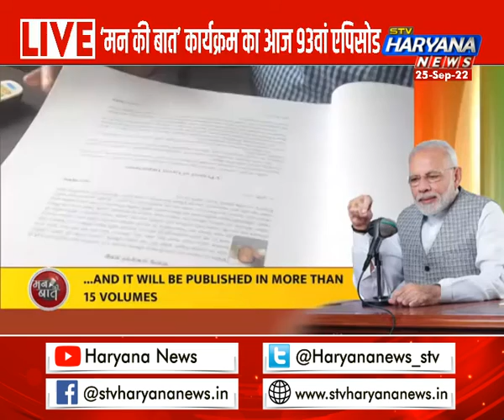पीएम मोदी ने की मन की बात, सुनिए प्रधानमंत्री की बड़ी बातें...